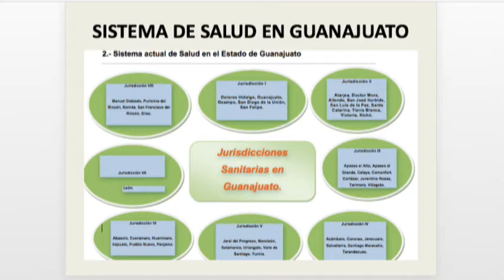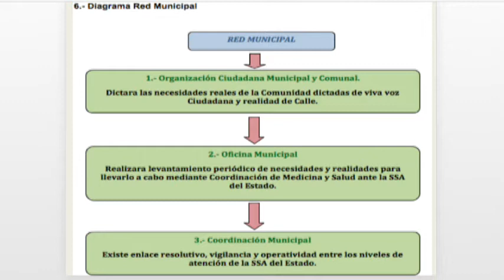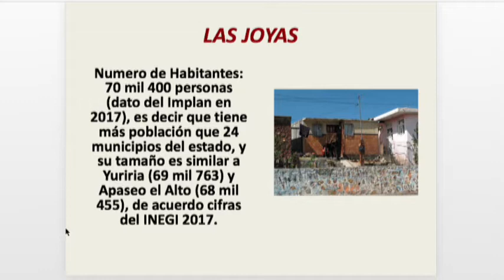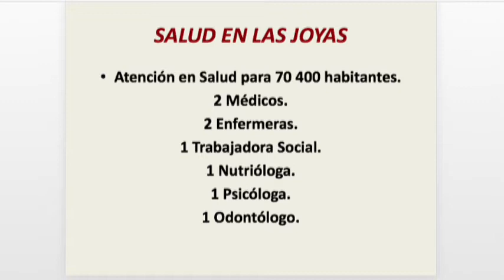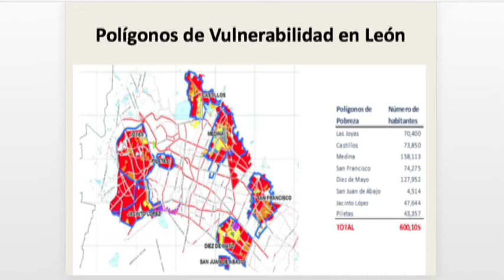Dr Gabriel Pérez Corona Bio Salud